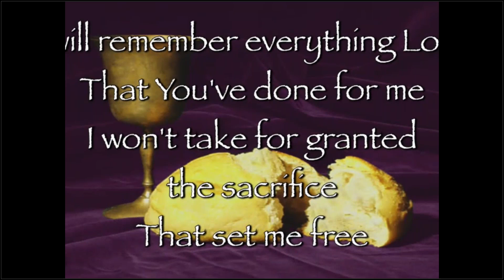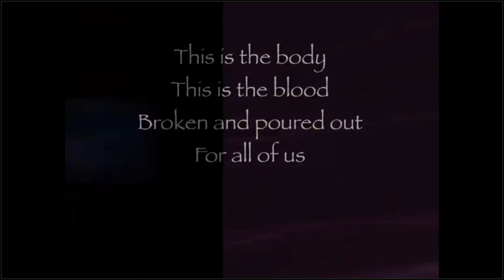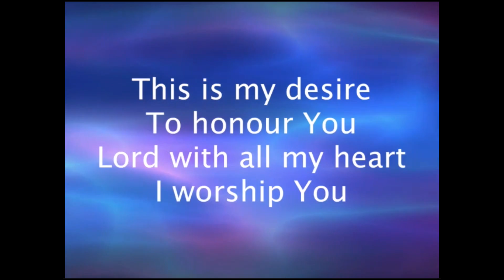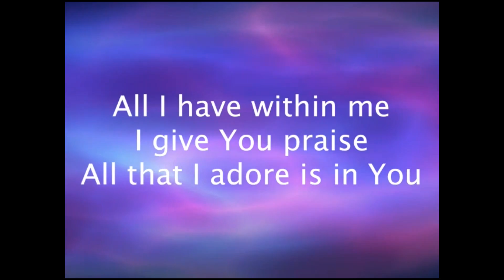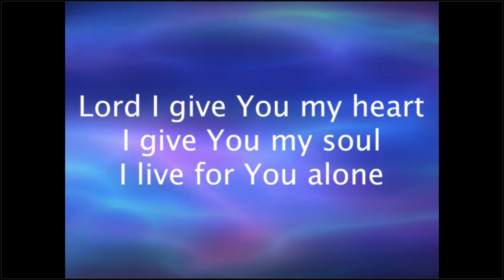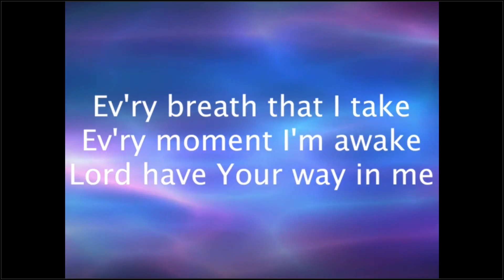Sunday Morning Worship with Guest Preacher Brad Shine.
Brad Shines joins us and shares about insights he received from the prophet Jeremiah.